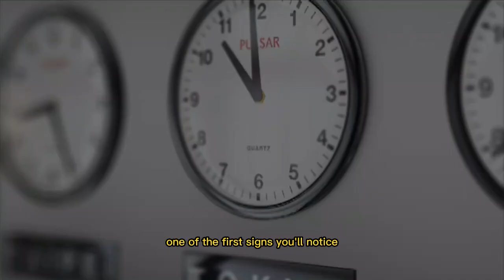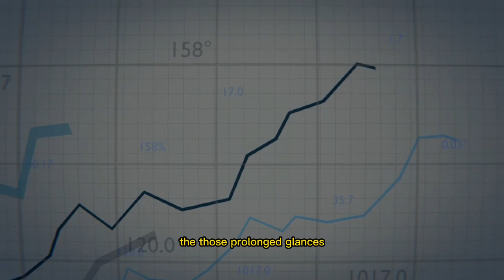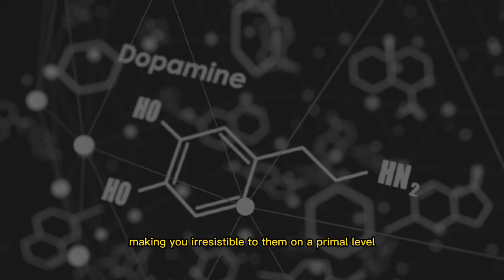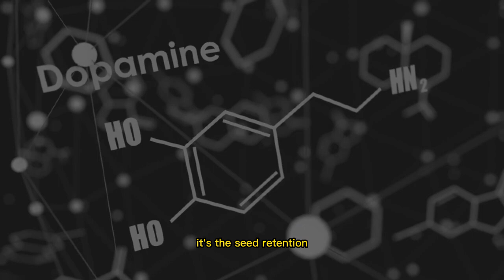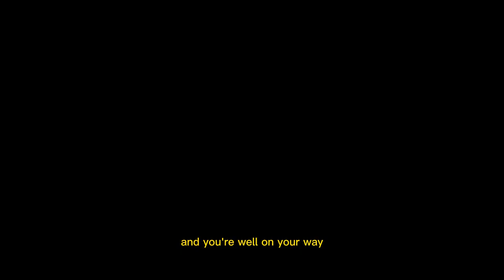Seed Retention Female Attraction EXPLAINED | Make her Chase You!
Welcome to the hub of Divine Masculinity! Our channel empowers men on their journey to self-improvement, unlocking true potential through the exploration of topics like Semen Retention, NoFap, and Monk Mode.

We offer practical advice to help avoid setbacks, maintain your masculine frame, and harness your innate strength. Built on Red Pill foundations, our content helps men gain a clear view of personal growth.